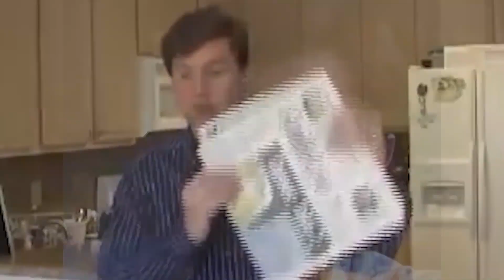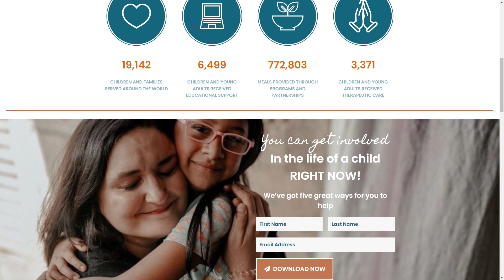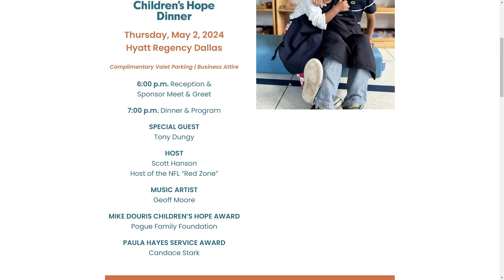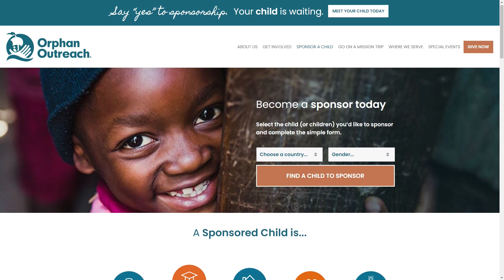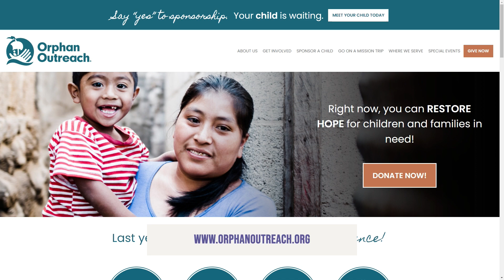Ronne Rock and Kathy Fielder, Orphan Outreach | The Jeff Crilley Show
Let's all admit that sometimes, we make life more complicated than it has to be. We complain about things like somebody cut me off in traffic or they messed up my latte at Starbucks. Sometimes, it takes a beautiful nonprofit, like the one I'm about to feature, to put everything into perspective. Joining me in the studio are Ronne Rock and Kathy Fielder with Orphan Outreach.